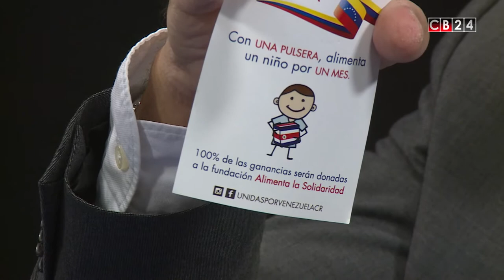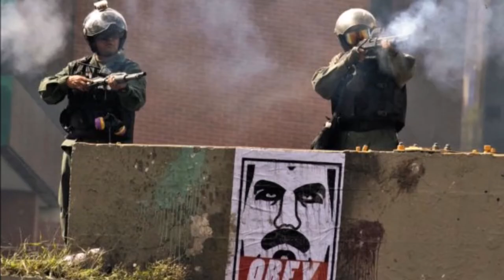Todo con Orlando: O robo y mato o me roban y me matan